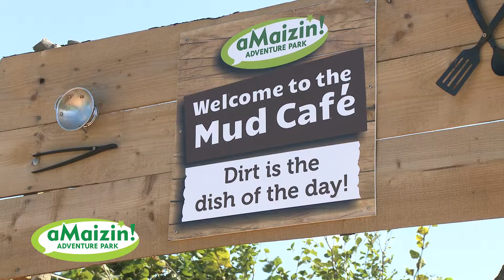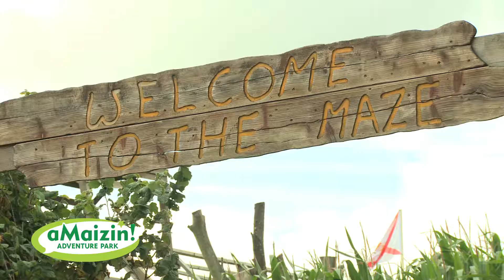aMaizin Adventure Park 2018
Some of the many things to do at aMaizin Adventure park